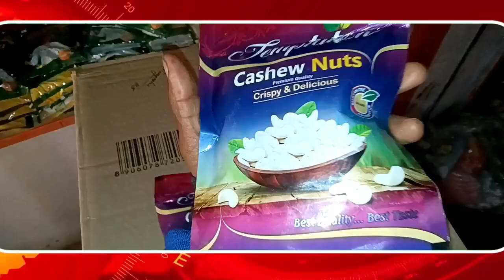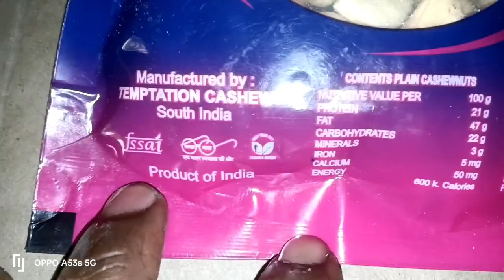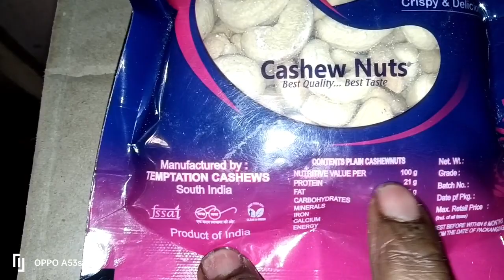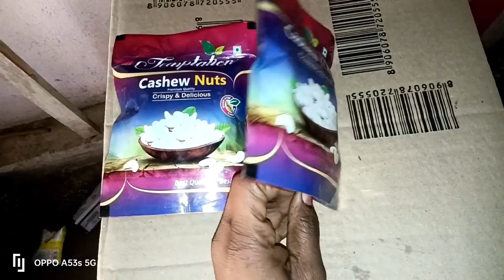काजू बादाम होलसेल रेट#video kaju badam holselbret new prij kaju badam new hol sel ret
kaju badam holsel video vair#aisa bret